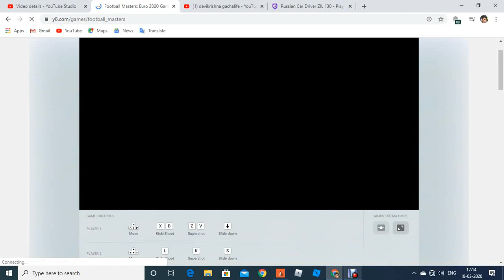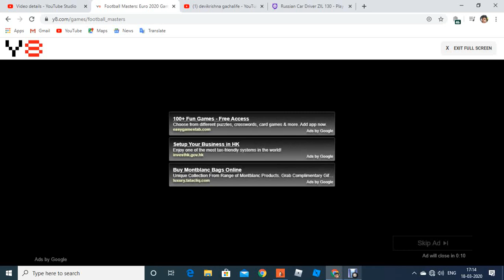football in google game